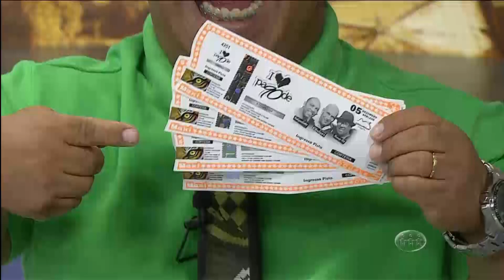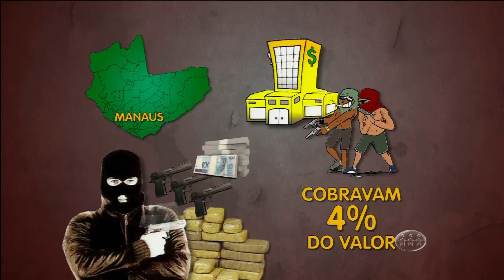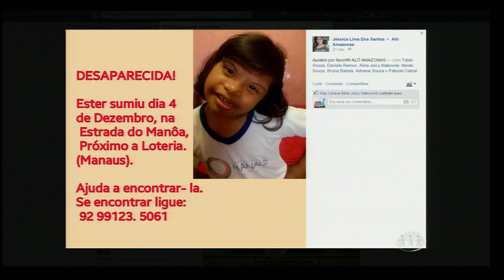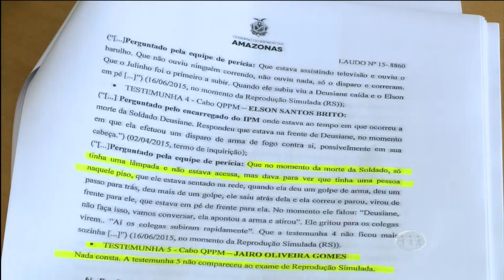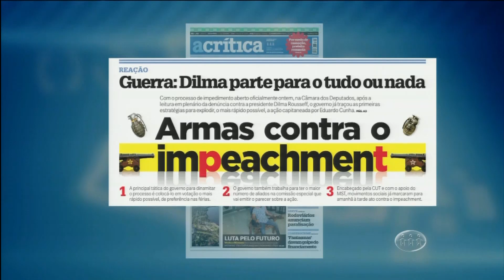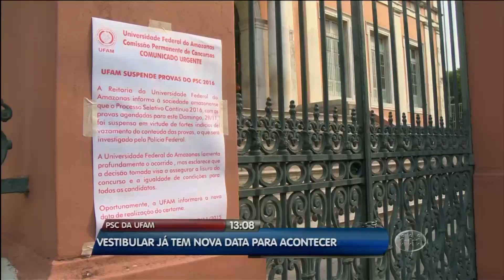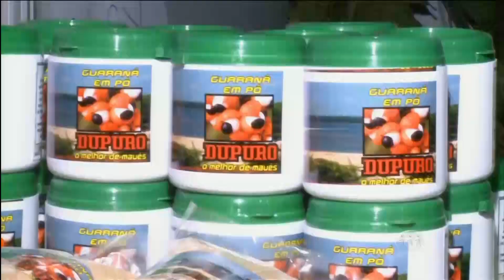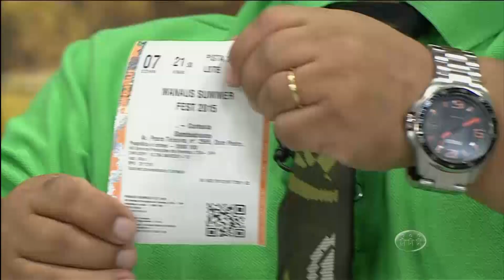Alô Amazonas - Assista ao programa desta sexta-feira - 04/12/15